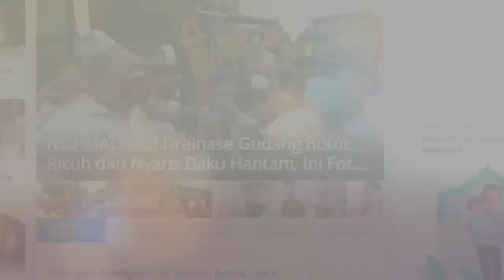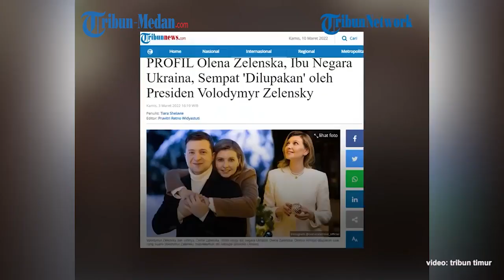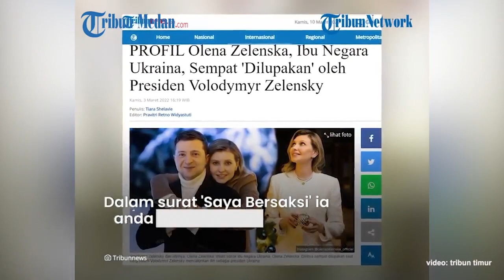TENTANG Olena Zelenska, Istri Presiden Ukraina, Tulis Surat Terbuka & Target Pembunuhan Kedua Putin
Di tengah persembunyiannya, ibu negara Olena Zelenska membuat surat terbuka.

Surat terbuka ini ditulisnya untuk mengungkap aksi keji yang dilakukan Rusia terhadap warga sipil Ukraina termasuk anak-anak.

Lantas siapa sosok dari istri presiden Ukraina Volodymyr Zelensky yang tetap ikut berjuang meski di balik persembunyiannya?

Dilansir The Washington Post, Volodymyr Zelensky dan Olena Zelenska menjadi pasangan suami istri pada tahun 2003, sebelum karier politik Zelensky dimulai.

Wanita 44 tahun ini dibesarkan di kota Ukraina tengah Kryvyi Rih, tempat Zelensky juga dibesarkan.

Zelenska berlahar arsitektur sementara Zelensky mempelajari hukum.

Namun, pasangan itu justru berkarier di dunia komedi.